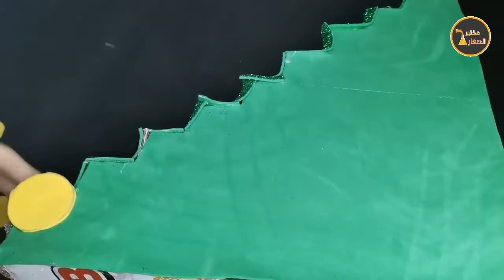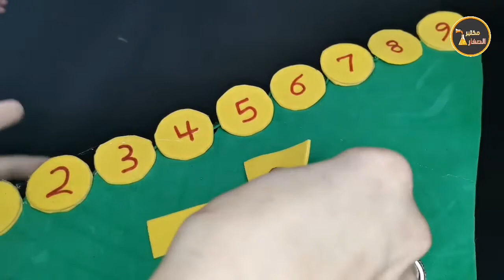مجسم سلم الأعداد من الكرتون والفوم | علوم الأرقام | مختبر الصغار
طريقة عمل مجسم لسلم الأرقام من الورق المقوى (الكرتون)
الذي سيساعد طفلك على تسهيل فهم العد التصاعدي والتنازلي ascending and descending في علم الأرقام science numbers والحساب Math
المكونات:-
١- علبة كرتون قديمة لأي لعبة او جهاز او حتى حلويات
٢- مسدس شمع
٣- مسطرة
٤- قلم رصاص
٥- فوم سادة اى الوان تحبوها انا اخترت اخضر واصفر
٦- فوم جليتر انا اخترت اخضر  برضه عشان يليق مع لون السلم بس هيفرق بين درجات او خطوات السلم وبين عمدانه
٧- سوليتيب لاصق شفاف
٨- قلم تحديد ماركر دائم
سنقسم السلم إلى ٩ درجات، إرتفاع كل درجة ٢.٥ سم والتي تساوي ١ إنش
نشاط الأعداد للمدرسة لسنة أولى روضة
انشطة كي جي 1 للمدارس العربية واللغات الرسمية التجريبي
KG1 ACTIVITIES
5 minutes craft

مترميش العلب الفاضية عشان هنعمل بيعا افكار واعمال يجوية اعادة تدوير كتيييير
خلي طفلك يفرح ويتعلم وانتي جددي نشاطف بالكرافت والانشطة
اطفالك يستحقون التعب
السلم ده خد مني ٤ ساعات شغل ومنتچته في ٥ دقايق فيديو للمشاهدة 😍
هيا فلتلعبوا مع اطفالكوا عيالكوا حبيايبكوا
Recyclable recycling recycled
From 1 to 9 stairs from paper carton and foam
ascending and descending math